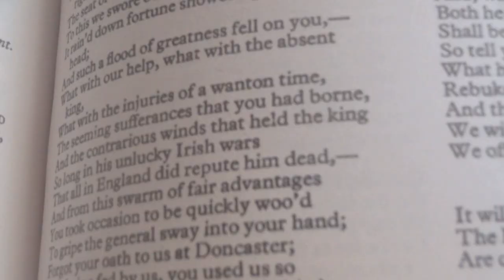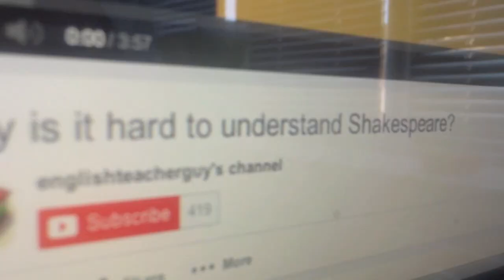The Shakespeare Experiment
A short film asking questions on why Shakespeare is disliked. Being a Shakespeare actor and enthusiast, I’ve always been confused why many dislike the Bard. Now I get to explore that concept. And also a little challenge for you!

Thank you VERY MUCH; Jerry Anton, Dede Shaheed and Allison Covington!
The film footage used is not mine and has been used just to convey a message. (No profits have been gained)
Footage used from:
King Lear (1983) Copyright Granada TV
Othello (1965) Copyright BHE Films
Hamlet (1948) Copyright Two Cities Films
Richard III (1955) Copyright London Film Productions

ALL OTHER FILM FOOTAGE IS MINE AND IS AVAILABLE TO BE USED!

Johnny.